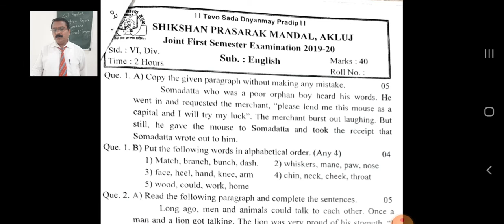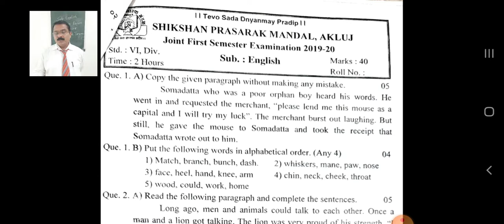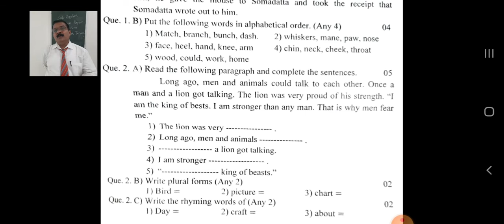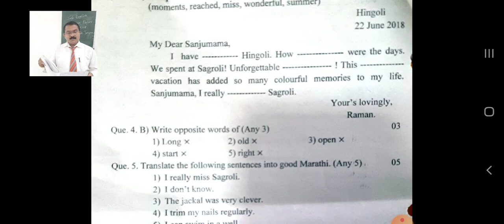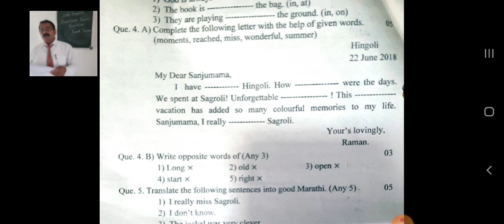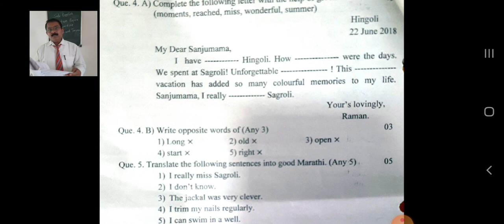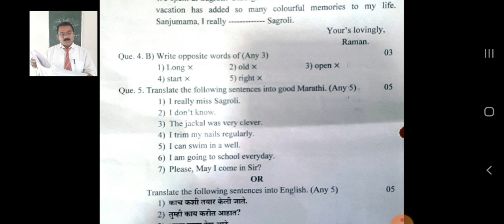6th Question Paper